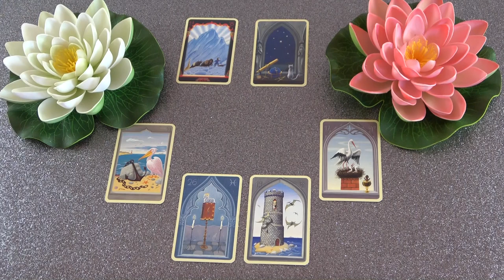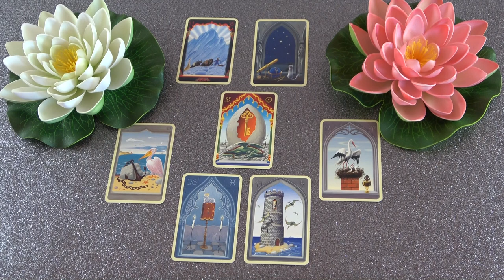Nagyon jó változások lesznek, biztos lehetsz ebben❣